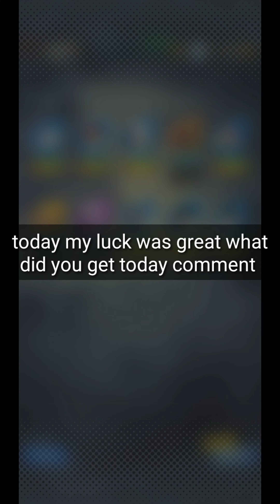2nd Day of BEAT THE HEAT!! SUMMONS | Dragon Ball Legends Summons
what did you get on your free summons comment i hope you did get my summon LUCK